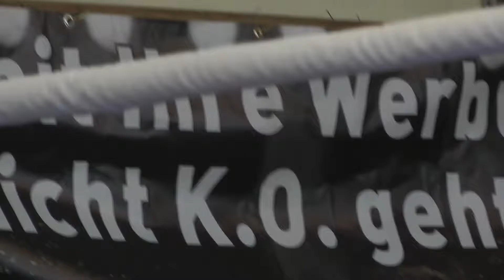boxring 20 tsv stein mnet ncp sparkasse hoc werbung galacomtv